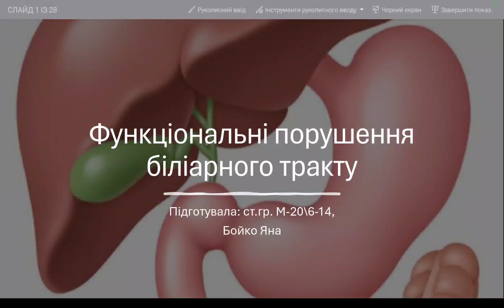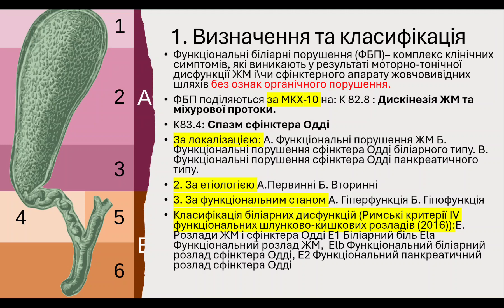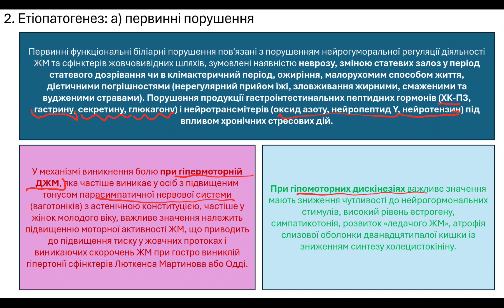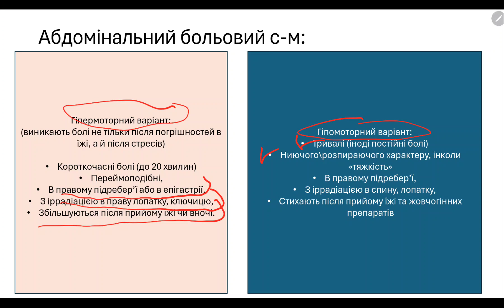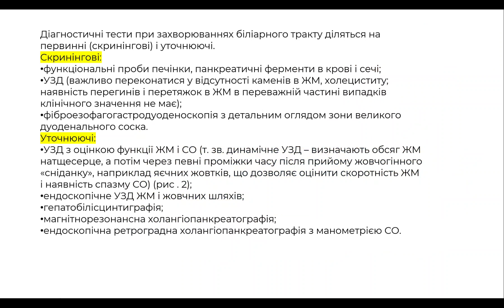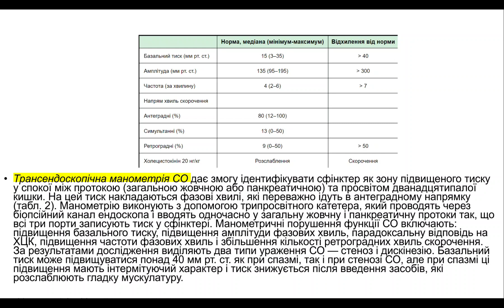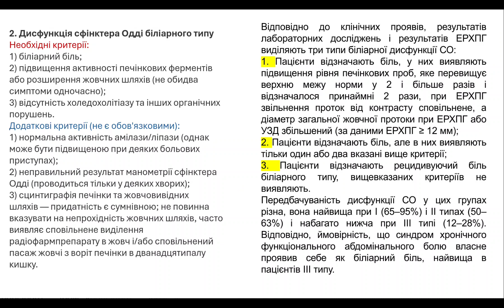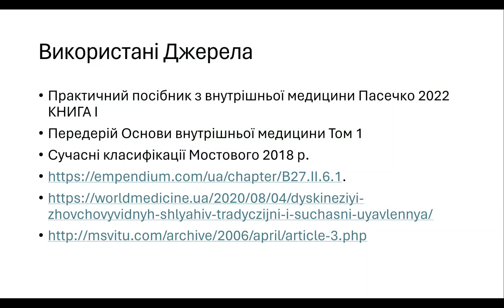Функціональні порушення біліарного тракту: дисфункція жовчного міхура та сфінктера Одді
👻Якщо вам сподобався подкаст, можете підтримати мене копійчиною🌝